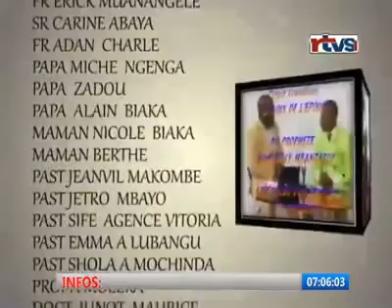L’ordre des événements du temps de la fin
La voix de l’époux